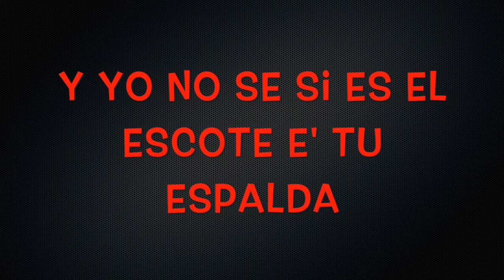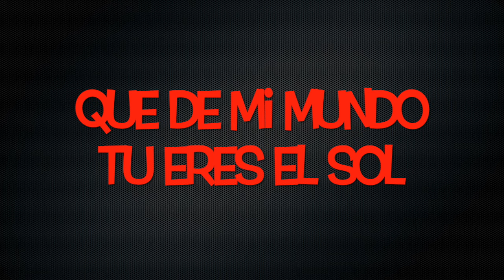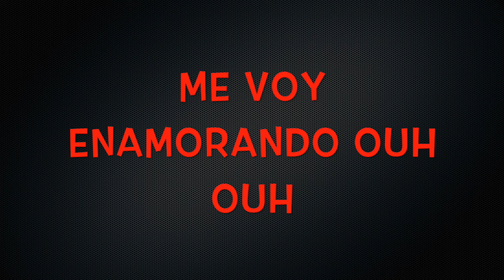Me Voy Enamorando Remix [Feat. Farruko] Cover Song Chino & Nacho Letra/Lyric Video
This is a lyric video of my cover song to Me Voy Enamorando.

Este es un video de letra para la cancion Me Voy Enamorando.